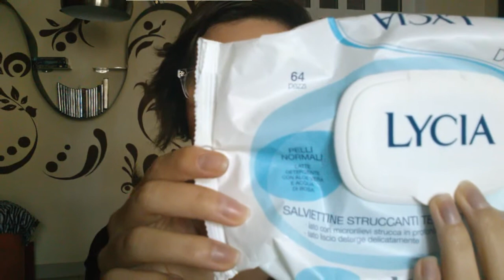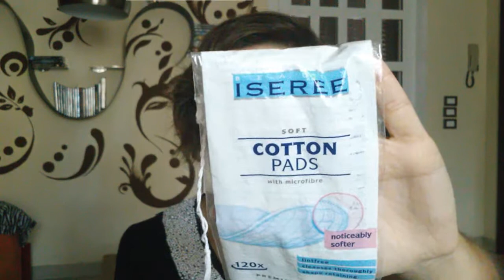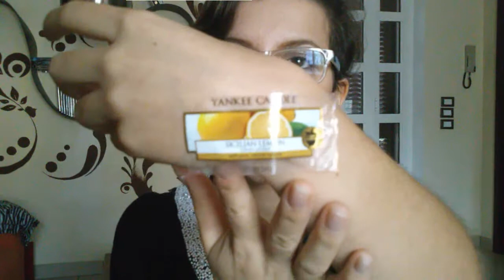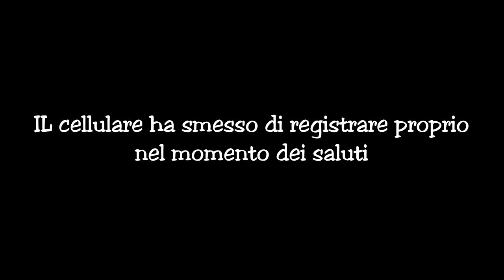☢Prodotti Finiti 2☢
‾ ‿ ⁀ LEGGIMI ‾ ‿ ⁀